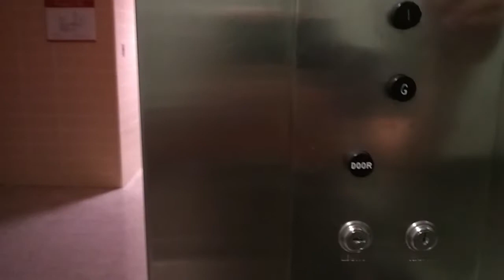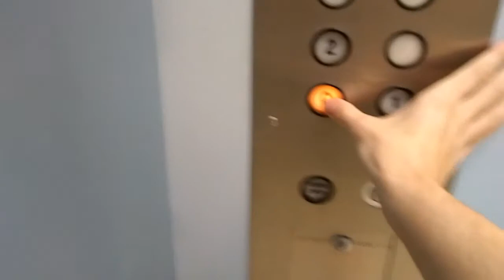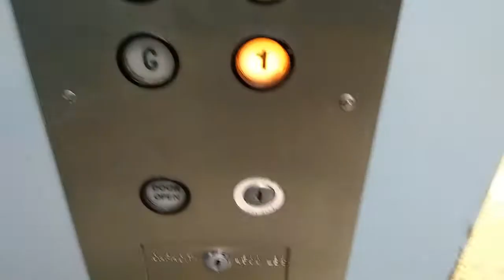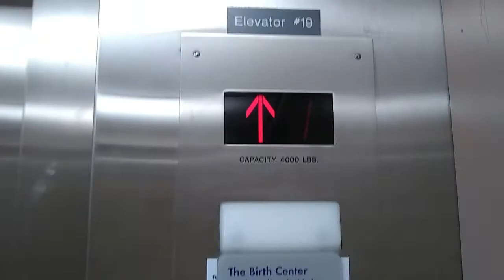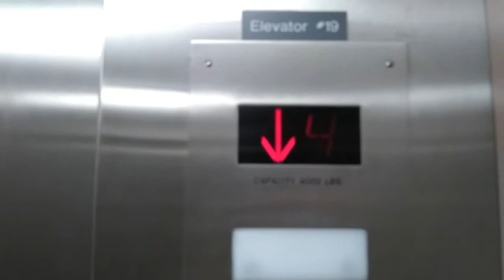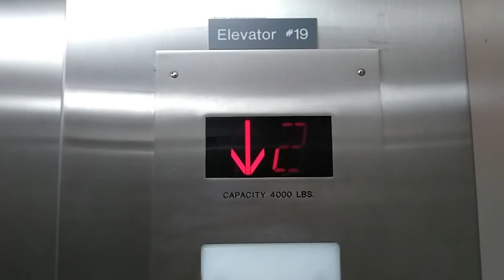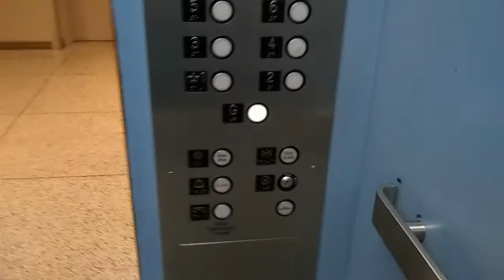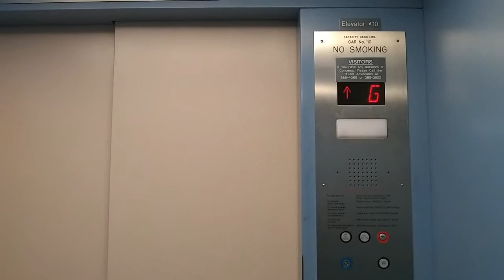Westinghouse Hydraulic and Other Random Elevators at Marshfield Medical Centre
The first clip features the Westinghouse hydraulic  elevator – one of the oldest models I encountered. This will be the last elevator collection from Marshfield Medical Centre, as I had manged to film all public accessible elevators. Mixture of hydraulic and traction elevators. Enjoy.